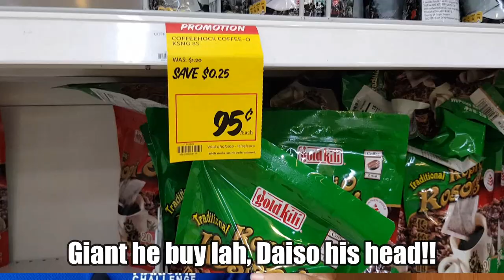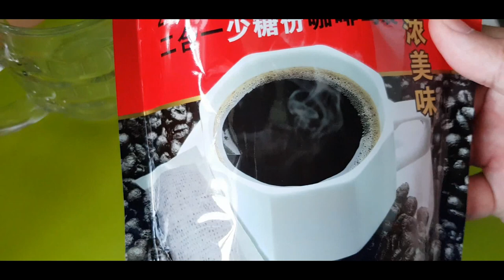Coffee Hock Instant Coffee O Bags at Giant Review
I don't like to drink coffee but recently I started to drink it. when i was a kid i drink coffee i will vomit. than i found this cheap coffee O so i just review let you all know

yes I know I am old and not so well trend like JianHao Tan or
speak so well like Sneaky Sushii. but I am learning it been really
hard for slow learner like me. I like to watch Mrbeast do charity
hope one day I can do that too. I too old to play game like Minecraft
and too young to play among Us.  lol